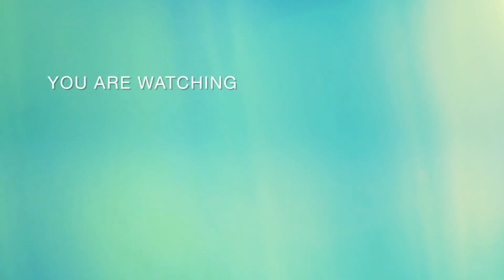TRƯỜNG SANG nhiệt tình giao lưu khi đi làm thiện nguyện tại Biên Hoà Đồng Nai, Thủ Đức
Bí Mật Vbiz - Kênh Youtube tổng hợp, cập nhật những tin tức nóng hổi, từ cuộc sống, sự kiện, liveshow đến những hoạt động hàng ngày của các sao, diễn viên, ca sĩ, người mẫu showbiz Việt.